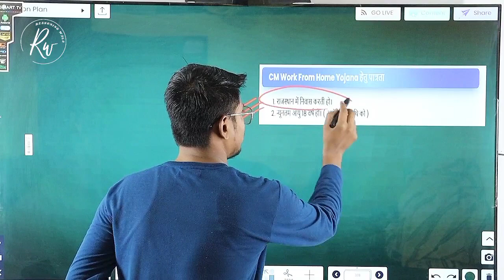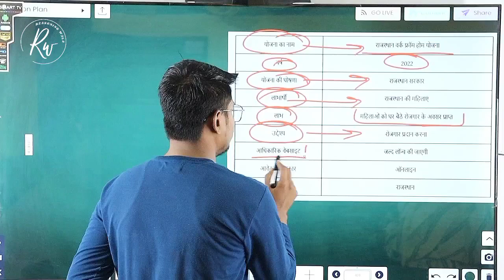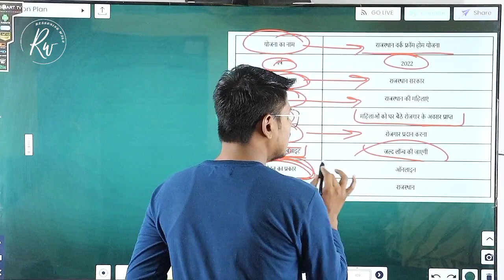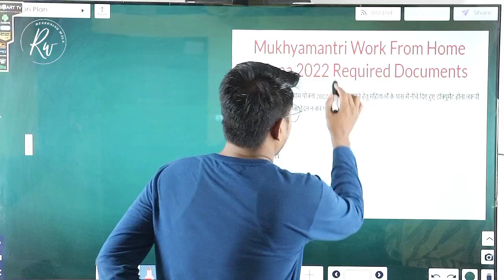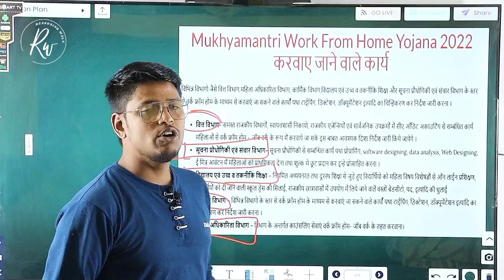CM Work From Home Yojana | महिलाओ को घर बैठे रोजगार मिलेगा | मुख्यमंत्री वर्क फ्रॉम होम योजना 2022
Mahila Work From Home Yojna Registration Process महिला वर्क फ्रॉम होम योजना के लिए पंजीकरण कैसे करें
This video is helpful for the people who are required to fill the form for Rajasthan Mukhyamantri Work From Home Job Work Yojana 2022
WFHYojana2022
WFH Yojana 2022
WFH Yojna 2022
Work From Home Yojana for Ladies in Rajasthan
Mukhyamantri Work From Home Yojana 2022  Rajasthan
Mukhyamantri Work From Home Yojna 2022  Rajasthan
MahilaWFH